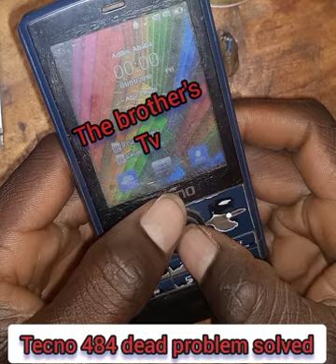How to solve dead tecno 484.( not power on)